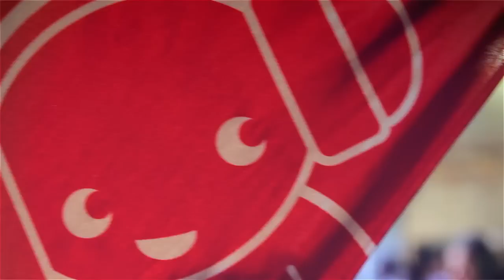Nova's "ROFL Room" featuring Tommy Little, Nath Valvo & Fiona O’Loughlin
ROFL Room has kicked off again for 2015, bigger and better than ever!

We were totes ROFL’n with some of the hottest rising comedians including Geraldine Hickey,Dilruk Jayasinha & Geraldine Hickey,Dilruk Jayasinha . Joining them on stage was  legendary Fiona O’Loughlin and our very own Tommy Little & Nath Valvo.